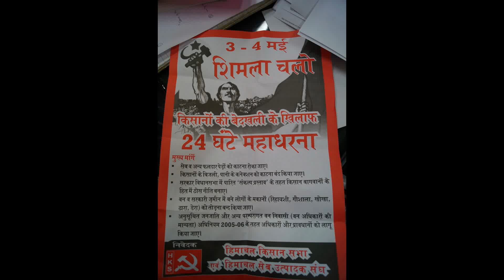Dalits in Shimla rally to protest HP Government (HKS)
This very day dalits in Himachal Pradesh rally to HP Secretariat against the Government grabbing their land. The protest was organized under the banner Himachal Kisan Sabha.

Majority of the apple farms are maintained by Dalits.